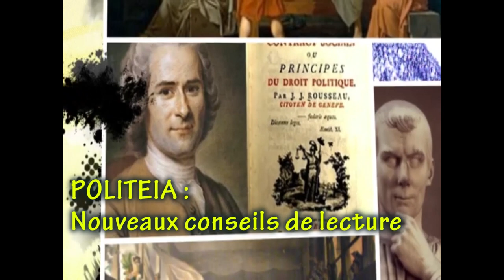POLITEIA - Nouveaux conseils de lecture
Quelques conseils de lecture en histoire, en philosophie morale et politique, et en littérature classique.

Détail des livres dont il est ici question :

Lucien Jerphagnon - Histoire de la Rome antique

Mary Beard - S.P.Q.R. (Histoire de l'ancienne Rome)

Hacquard, Dautry & Maisani - Guide romain antique

Lucien Jerphagnon - Histoire de la pensée (d'Homère à Jeanne d'Arc)

François Huguenin - Résister au libéralisme (les penseurs de la communauté)

Michael J. Sandel - Justice

Michel Villey - La formation de la pensée juridique moderne

Arnaud Imatz - Droite gauche, pour sortir de l'équivoque

Platon - Apologie de Socrate, Criton, Phédon

Jean-Jacques Rousseau - Discours sur l'économie politique

Henri Bergson - Les deux sources de la morale et de la religion

Simone Weil - L'enracinement

Maurice Barrès - Les déracinés

Dominique Cardon - À quoi rêvent les algorithmes (Nos vies à l'heure des "big data")

Éric Guéguen - Le Miroir des peuples